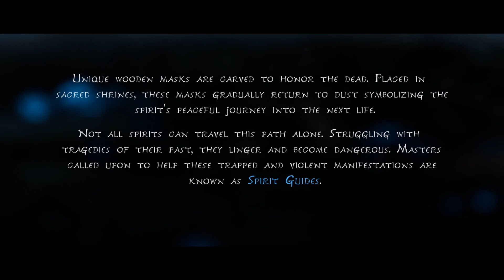Kena: Bridge of Spirits